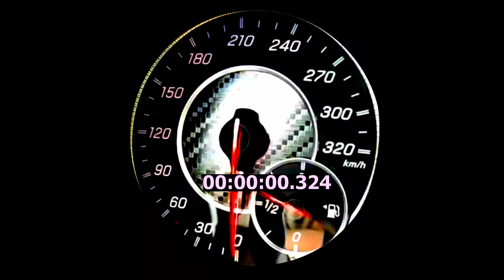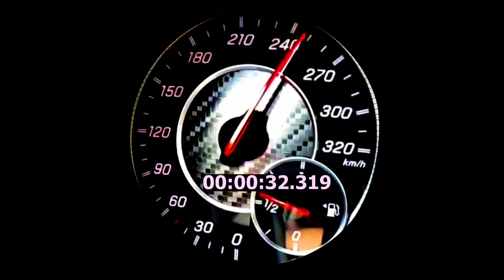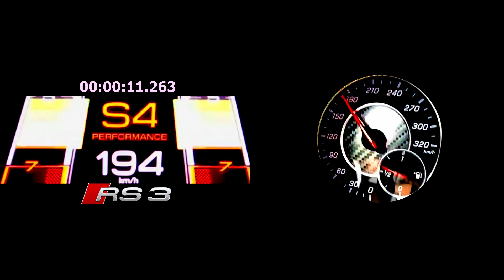Mercedes A45 AMG 380 hp Audi RS3 400 HP Acceleration sound 0-250km/h 100-200 km/h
So guys in this video i'm showing you ; Mercedes A45 AMG 380 hp Audi RS3  400 HP Acceleration sound 0-250km/h 100-200 km/h